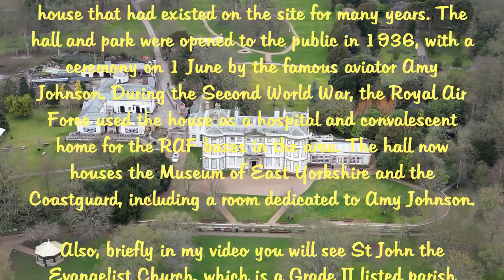Sewerby Hall, East Yorkshire